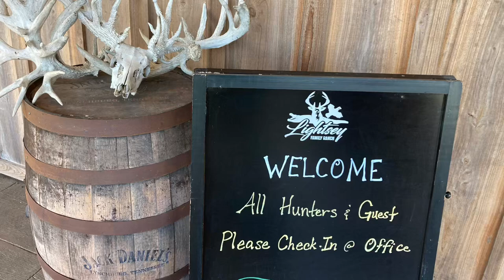Quail hunting at Lightsey Family Ranch! Venus, Florida. Hunting with an old friend from Naples High!